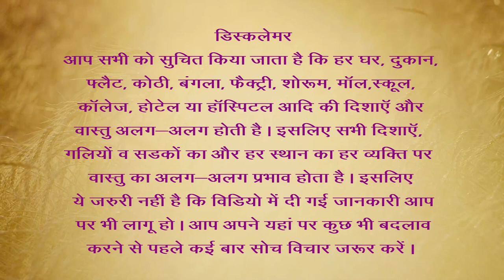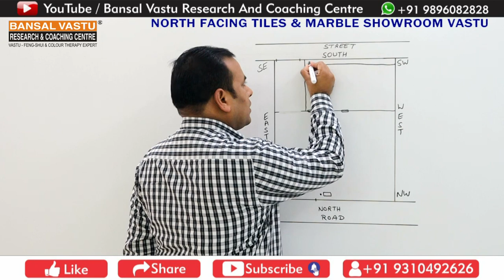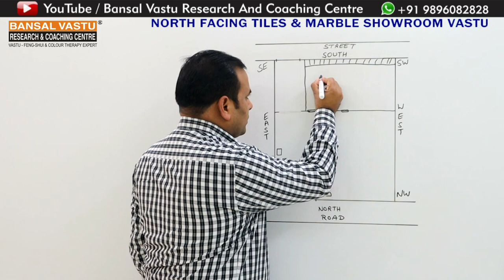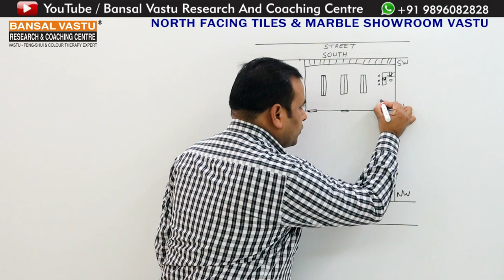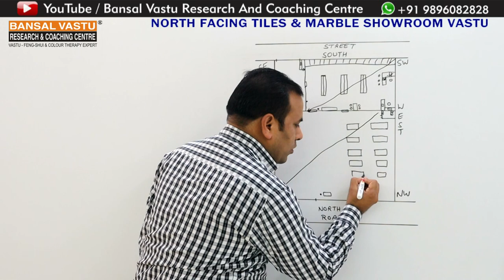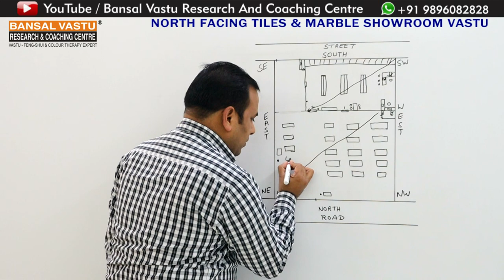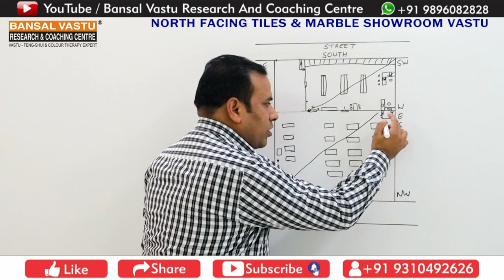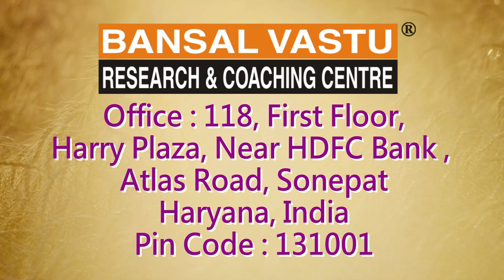North Facing Tiles and Marble Showroom | Bansal Vastu | Dr. Vipin Bansal +91 9896082828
How to create a new setup for North Facing Tiles and Marble Showroom ?